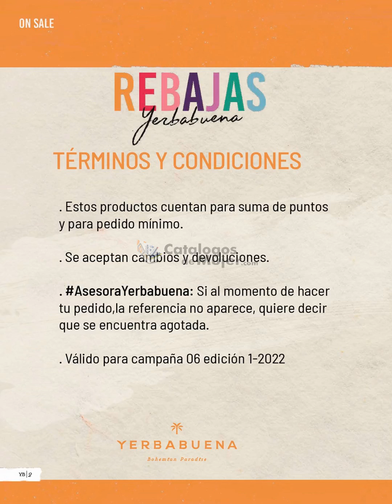Catálogo YERBABUENA Campaña 6 2022 COLOMBIA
HERMOSAS hoy les comparto el nuevo -  Catálogo YERBABUENA Campaña 6 2022 COLOMBIA

                 --♥♥♥♥♥ SÍGUEME AQUÍ ♥♥♥♥♥--